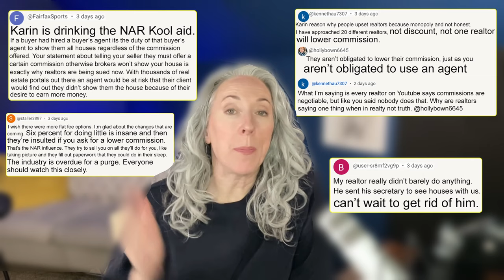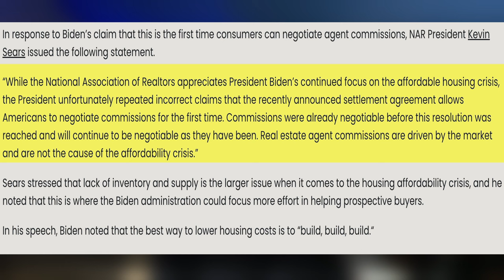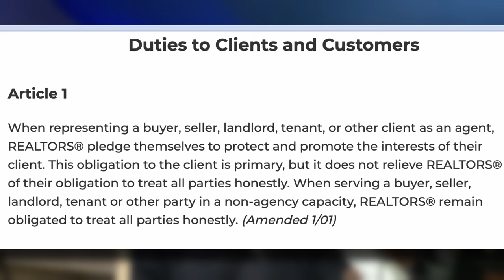What the NAR Settlement REALLY Means for Consumers - It's NOT WHAT YOU THINK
I posted a video for my fellow REALTORS® a few weeks ago and man, did it stir up a hornet's nest. This is a video meant for buyers, sellers, and homeowners to tell you what the "new" commission rules really mean. Statements coming from the white house are making me cringe.

REALTORS®, want to learn how to double your business in six months without buying leads? I'm doing a webinar on Wednesday

Karin Carr is a REALTOR® turned certified coach and author of two books on video marketing. She teaches real estate agents and other small business owners how to find clients without spending $1 on ads.

00:00 Incorrect statements about commissions
00:43 Statement from Karine Jean Pierre
02:35 What are junk fees?
03:38 DOJ's involvement in real estate
06:11 Recent headlines
06:33 Will this make house prices come down?
10:37 How sellers typically interview agents
15:56 Part of the proposed rule changes
20:26 Code of Ethics
24:28 Unrepresented buyers
27:29 Rebuttal to "agents don't do anything"
31:31 How to find someone reputable
38:59 House prices are not going to drop over this